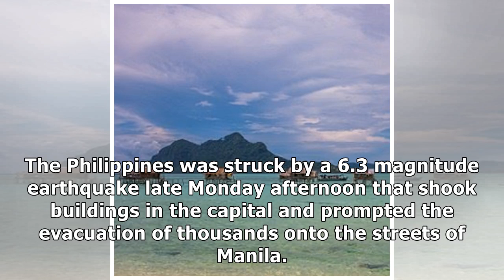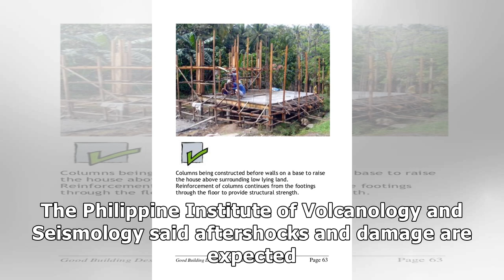Philippines hit by magnitude 6.3 quake, Manila buildings emptied